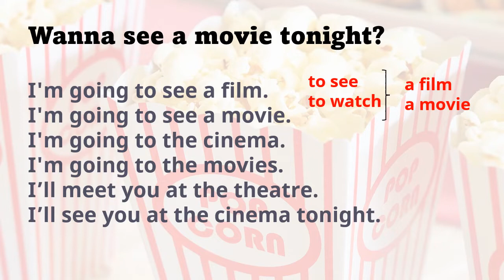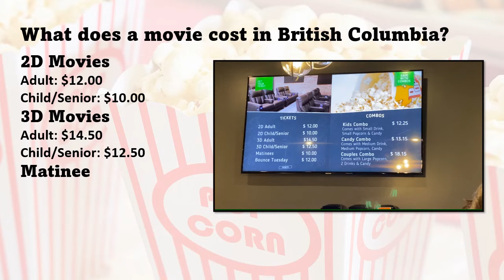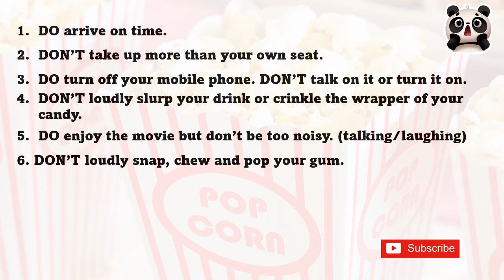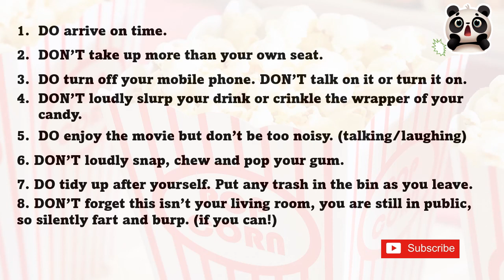Let's go to the movies! (Part 1)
Excellent tips on how to have a perfect time at the movies in Canada.